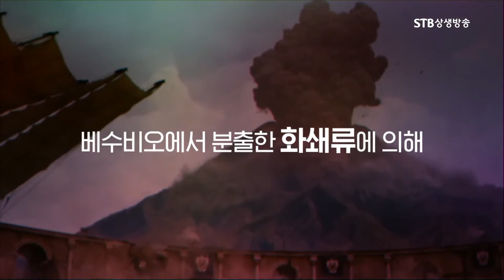화산의 모든것ㅣ화산 기초지식ㅣ화산 분화의 종류ㅣ화산 분출과 폭발ㅣ백두산ㅣ부산대 윤성효 교수ㅣ STB상생방송